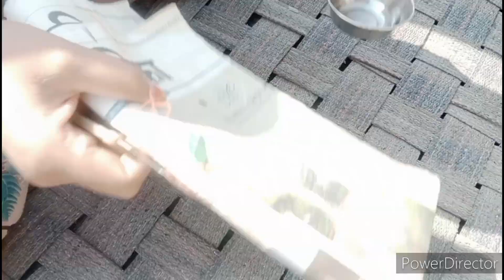बालों का डैंड्रफ होने पर मैं क्या लगाती हूं, चूल्हे पर बनाए स्पाइसी आलू पराठे, छत की हो गई साफ सफाई